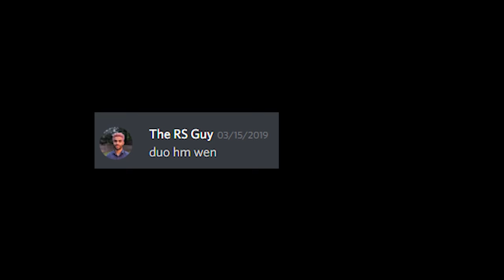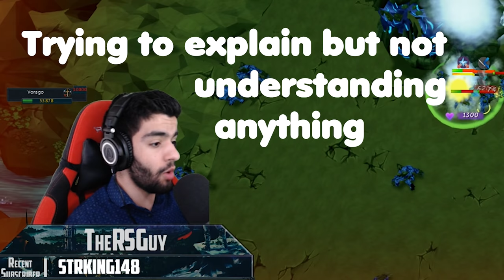Duo Hardmode Vorago: The most difficult boss fight in Runescape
This video shows the seven month journey from Vorago amateur to Duo Hardmode Vorago. Duo hardmode is unlike most every pvm challenge in the game, it requires communication, execution, and a lot of hard work. Because phases 10/11 are dynamic and don't have real HP,  most people who have done both consider duo hardmode more difficult than 4000% enrage Telos. I can't speak on that but I can speak for how challenging this was.